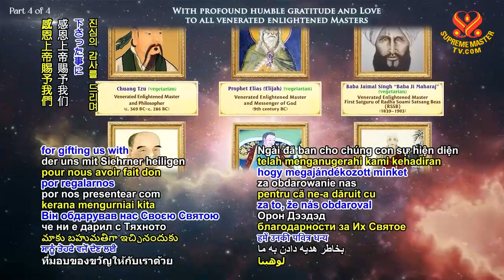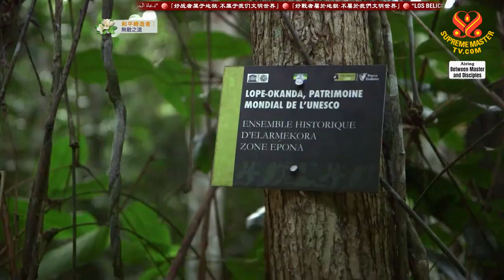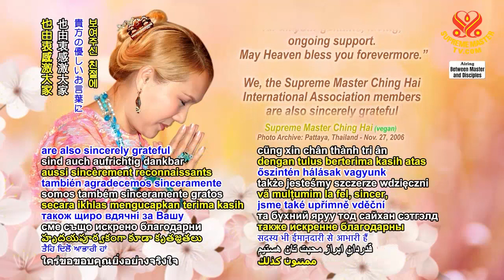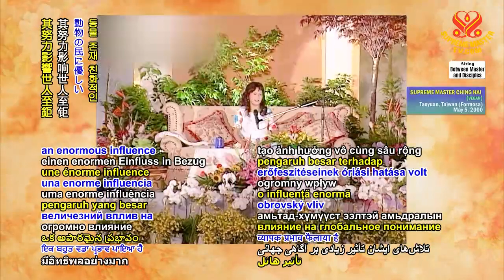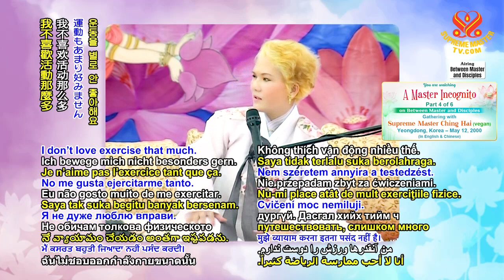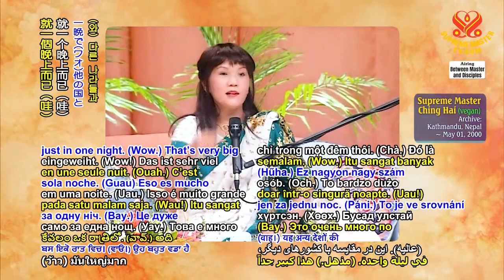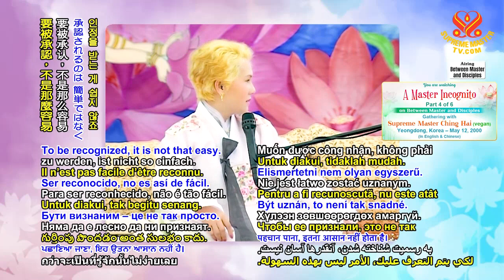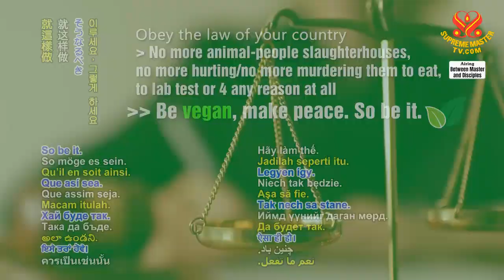Minh Sư Cải Trang, Phần 4 6 Âu Lạc